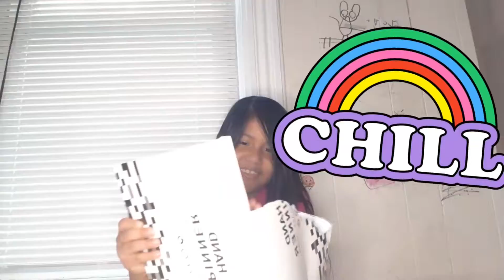SAMIRA BIRTHDAY WEEK